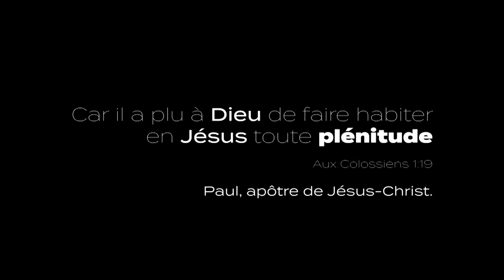Comment vivre la Seigneurie de Jésus à la maison, au travail et au Walmart